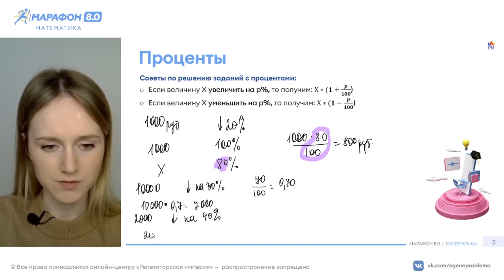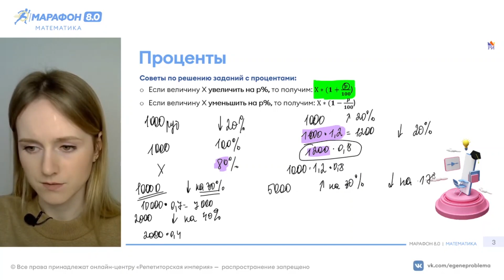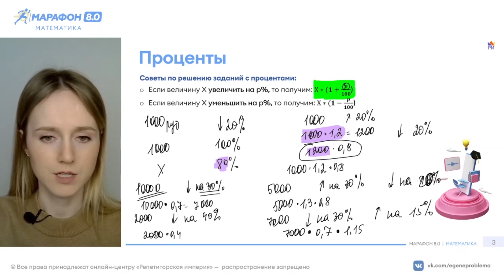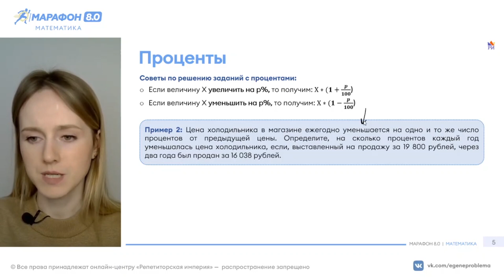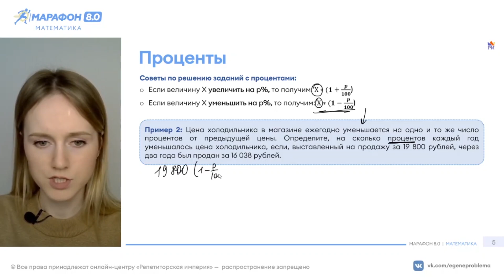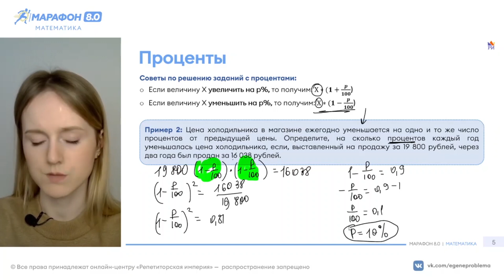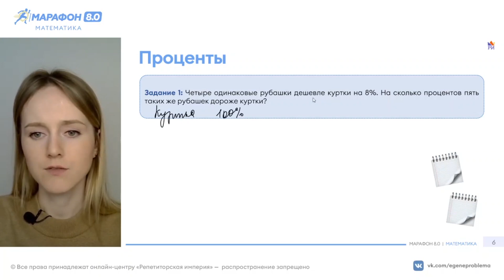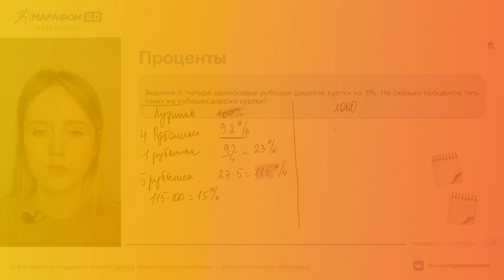Как легко решить задачи на проценты | ЕГЭ математика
На дворе лето и это значит, что постепенно надо готовиться к предстоящему ЕГЭ, а начнём мы это делать с простой, но важной темы: с текстовых задач на проценты

Наливайте чай, берите листочки и ручки, мы начинаем ❤